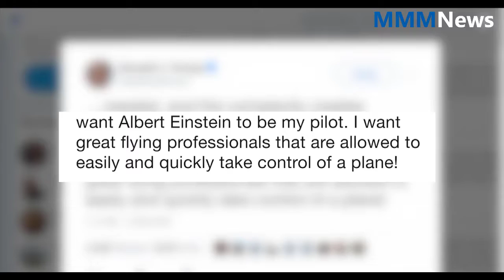Global news | EU joins Boeing 737 Max ban but U.S. keeps flying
EU joins Boeing 737 Max ban but U.S. keeps flying
The U.S. Federal Aviation Administration and three U.S. air carriers stood behind the Boeing 737-Max jet involved in two deadly crashes, even as the rest of the world grounded the plane.